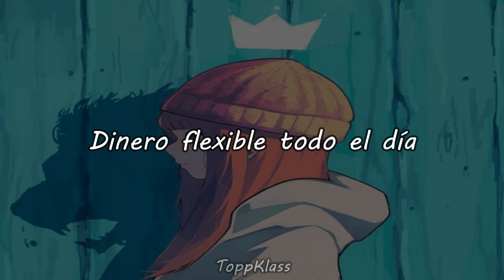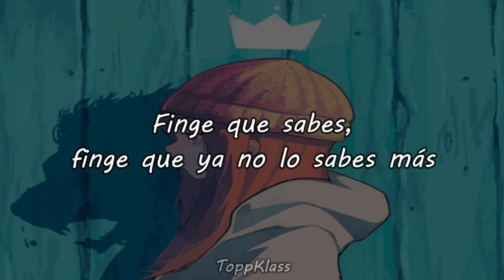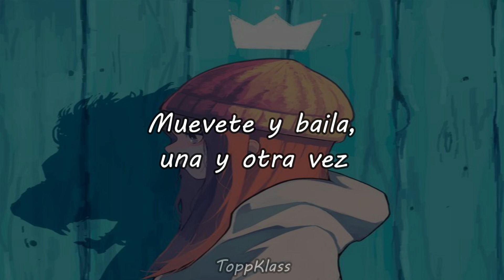3YE (써드아이) - QUEEN (퀸) (sub español)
3YE (써드아이) - QUEEN (퀸) (sub español)

Estas hermosas y talentosas mujeres llamaron mi atención desde el momento que debutaron 💞 me enamoré completamente de ellas 😍